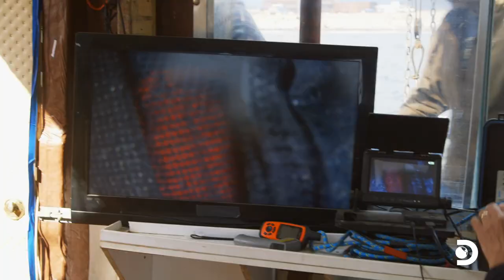"Pull Me Up!" Dangerous Close Call for New Diver | Bering Sea Gold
About Bering Sea Gold:
In Nome, Alaska, the gold rush is on. Driven by gold fever and sometimes desperate need, miners pilot their ragtag dredges and dive with hoses to suck up gold from the bottom of the frigid, unpredictable Bering Sea.